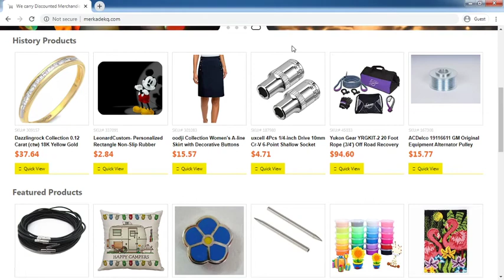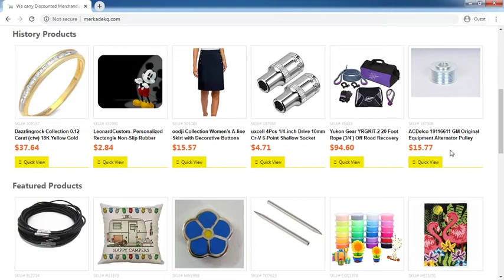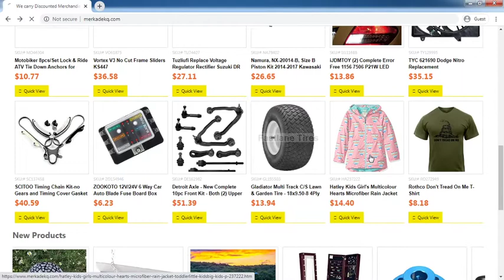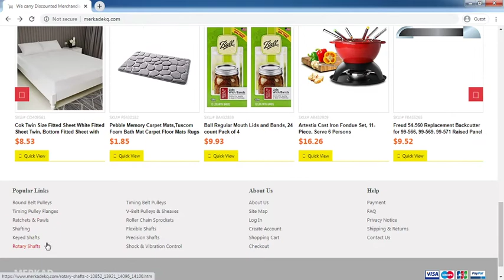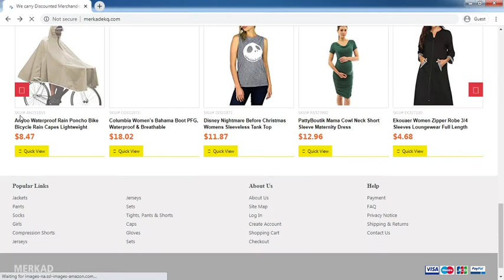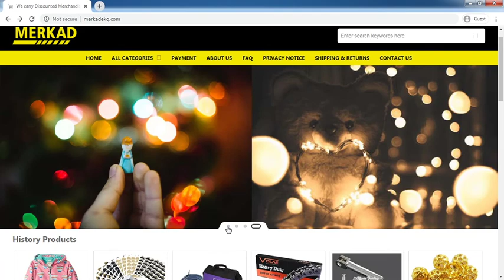Merkadekq.com Review: Merkadekq.com Website Tour Video - [ReviewsOffers.com]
Merkadekq.com Review: Merkadekq.com Website Tour Video. Write your reivew on comment box or visit below website [ReviewsOffers.com] for add your reviews.